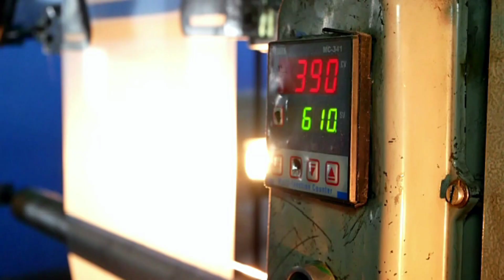Why did the US Airforce Prefer F-35? When it is compared to F-22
In this video I am explaining why US Army preferred to take f 35 and retired f 22. what are the reasons behind that retirement.

f22 raptor vs f-35
j35 fighter jet vs f35
is the f22 the best fighter jet
difference between f 35 a bc
eurofighter typhoon vs f22
rafale fighter vs f 35
dassault rafale vs f 22 raptor
f 35 fighter jet speed test
most feared aircraft in the world f 22 raptor
f 35 fighter jet in action
how good is the f 22 raptor
f35b fighter jet in action
f35 fighter jet vertical take off
australian f 35 jet fighter
how to make f 35 paper plane
microsoft flight simulator f35
f35b fighter jet maneuvers
f-117 nighthawk vs f-22 raptor
mclaren speedtail vs f35
how to get f35 in war thunder
f35 breaking the sound barrier
f 35 stealth fighter jet how it works
f 35 aircraft carrier
f35 fighter jet landing
f35 fighter jet sound